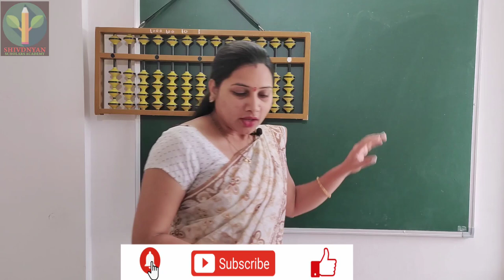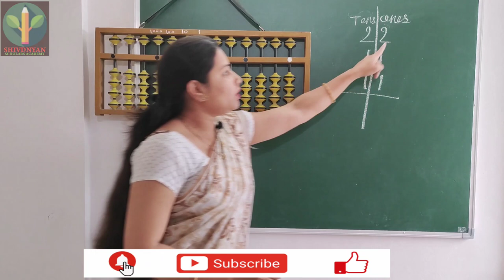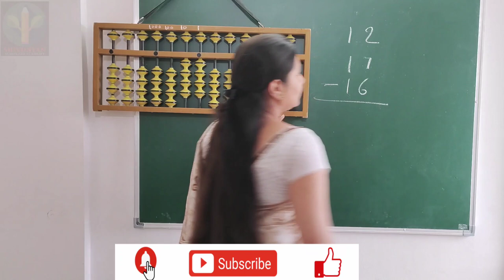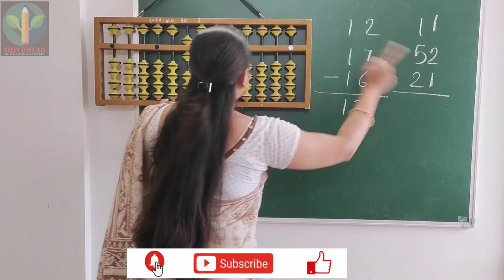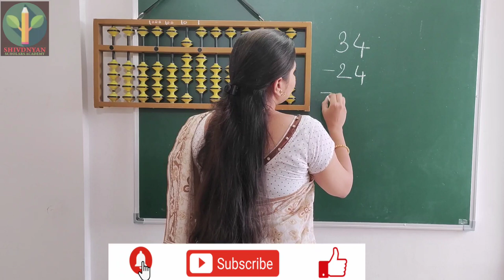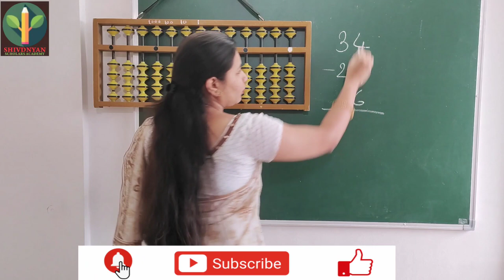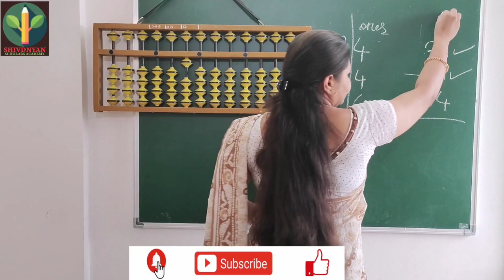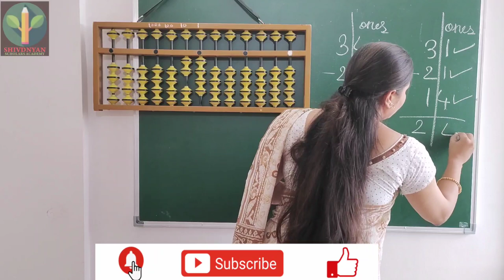ABACUS CLASS 4 (SHIVDNYAN SCHOLARS ACADEMY)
SHIVDNYAN SCHOLARS ACADEMY

ABACUS 🧮 CLASSES